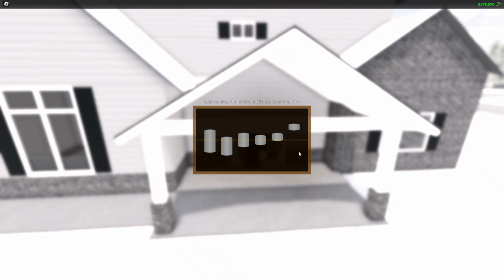How to rob a house with guaranteed money *EVERY TIME!* | Rocketeus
In this video, I will be showing you how to rob a house and get money guaranteed every time!